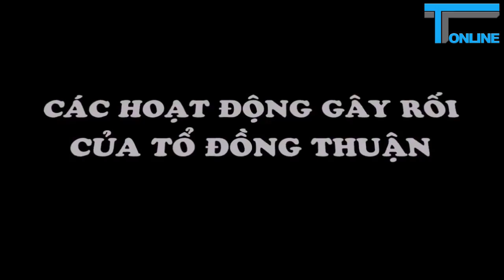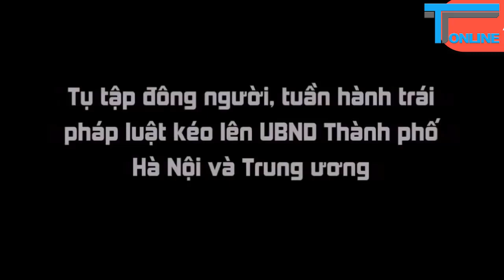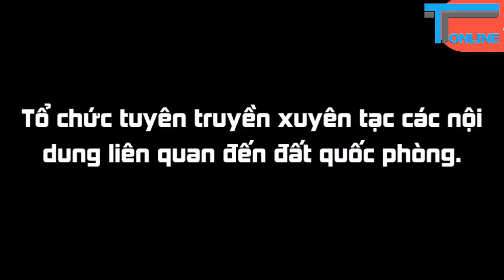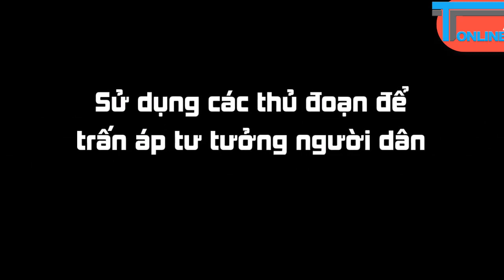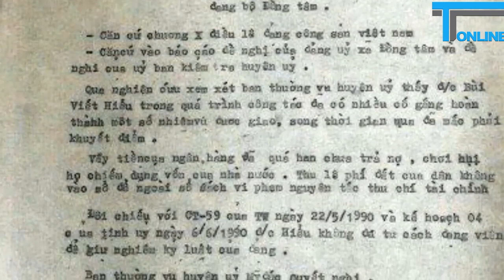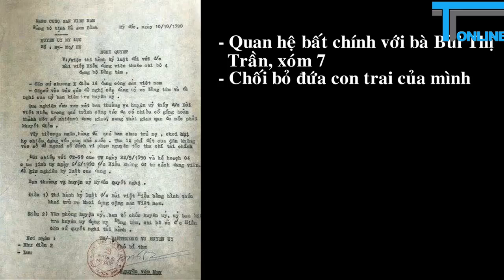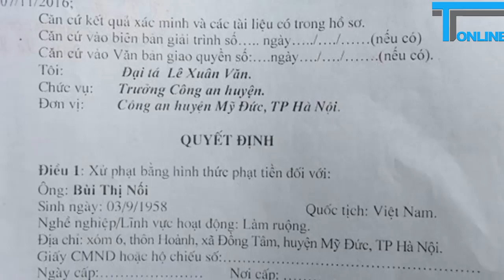Chân dung và các hoạt động gây rối của băng nhóm Đồng Thuận P2